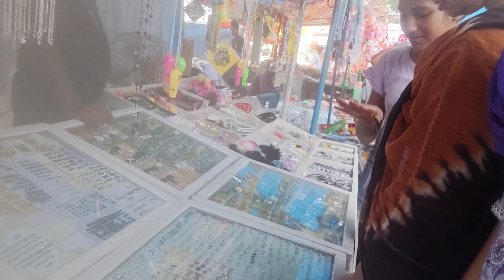ਬੰਨ ਲਾੜੇ ਵਾਲੀ ਪੱਗ ਵੇ ਚੱਲ ਚੱਲੀਏ ਮੇਲੇ ਨੂੰ |Melepinddade#pendulifedhimanpindwale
ਅੱਜ ਦੇਖੋ ਸਾਡੇ ਪਿੰਡ ਘਨੌਰ ਦਾ ਮੇਲਾ||ਅੱਜ ਭਰੀਆਂ ਗੁੱਗਾ ਨੌਮੀ ਦਾ ਮੇਲਾpendulifedhimanfamilyvlog
ਮੇਲੇ ਚ ਕੀਤਾ ਪੂਰਾ ਸੈਰ ਸਪਾਟਾdaily